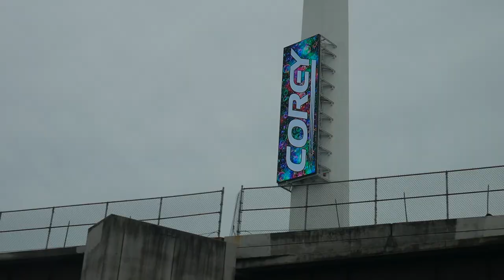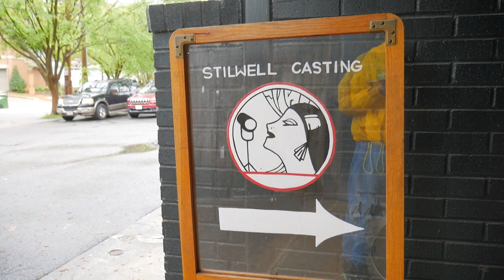EastSneakz | SPRITE COMMERCIAL AUDITIONS!!! | Vlog